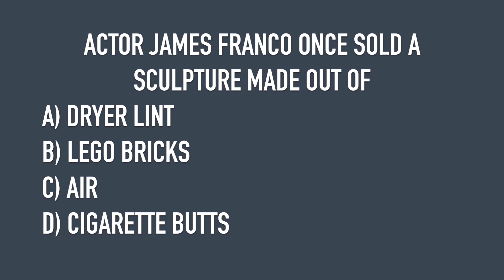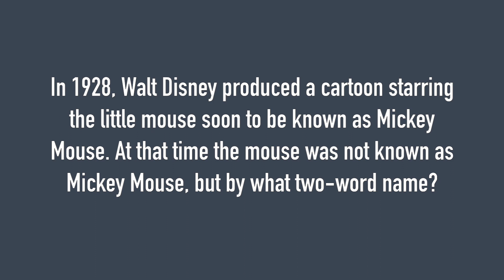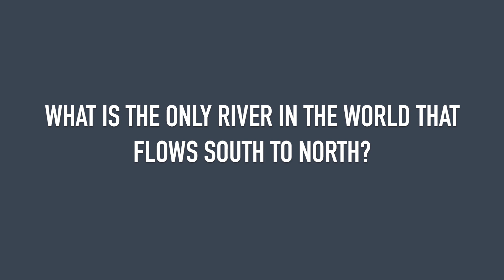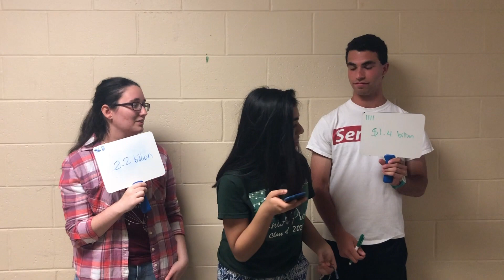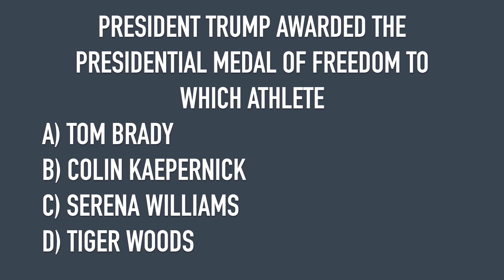Random Knowledge Superlative Trivia Competition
Filmed by Sarah Zheng ('20) / Video Editor
Edited by Sarah Zheng ('20) / Video Editor